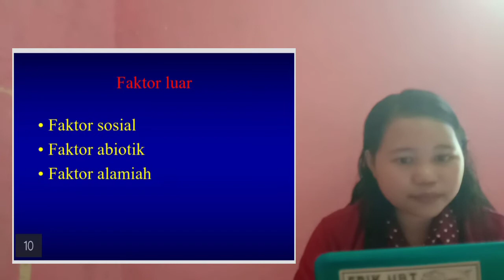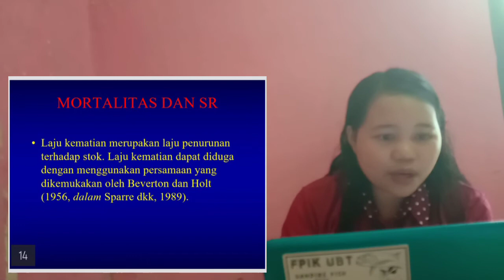Model Von Bertalanffy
Model  von  bertalanffy  merupakan model  yang  menggambarkan  pertumbuhan  ukuran  individu. Pertumbuhan  yaitu  pertambahan  ukuran  baik  pertambahan  berat  maupun  peetambahan  pangang.